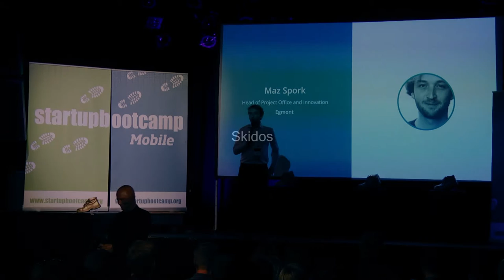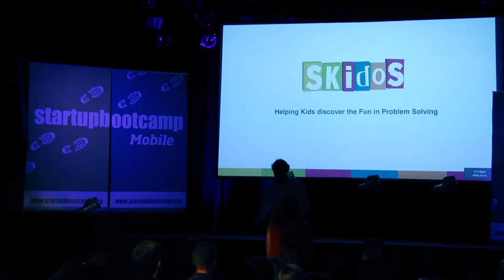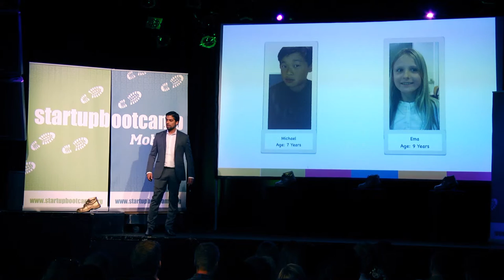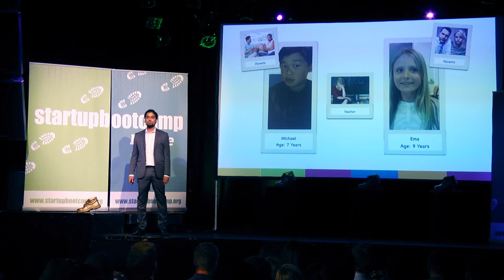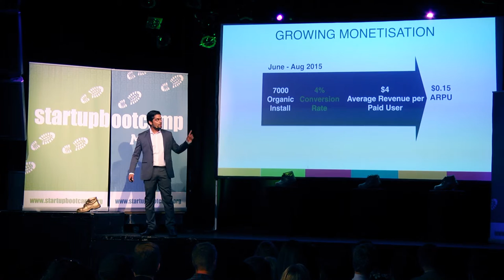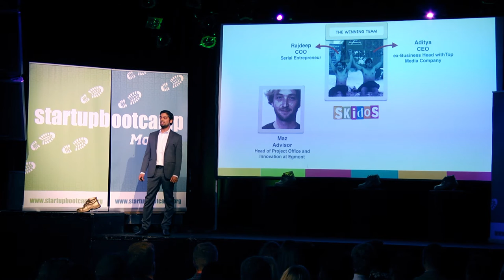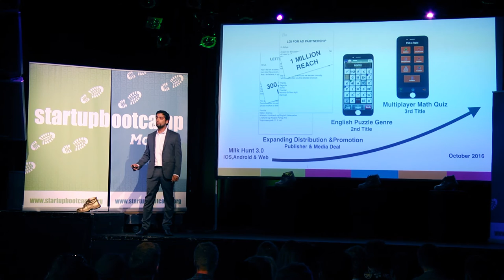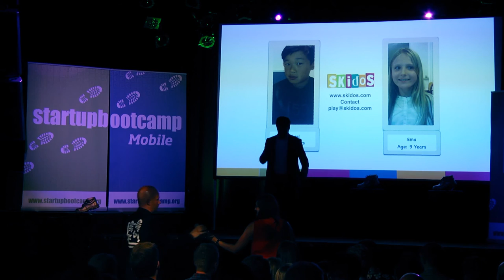Skidos - Startupbootcamp Mobile Demo Day 2015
Aditya Prakash presenting Skidos at Startupbootcamp Mobile Demo Day 2015.

Skidos makes problem solving fun for kids through casual games.

Their award wining app Milk Hunt lets kids practice math while engaged in a game.